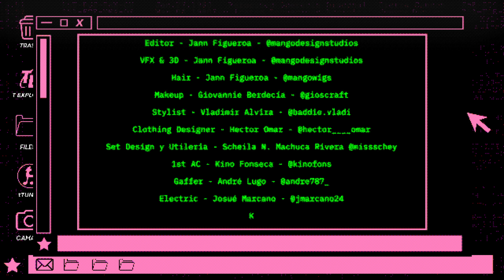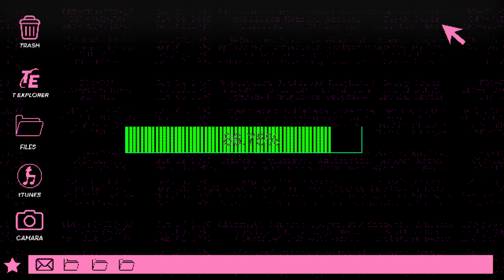Villano Antillano - CamGirl (Video Oficial)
Villano Antillano - CamGirl
Prod by Young Martino
Mix & Mastered by Nando Beatz

Director - Jann Figueroa - @mangodesignstudios
DP - Jeannice Mustafá - @mustafita
Editor - Jann Figueroa - @mangodesignstudios
VFX & 3D - Jann Figueroa - @mangodesignstudios
Hair - Jann Figueroa - @mangowigs
Makeup - Giovannie Berdecia - @gioscraft
Stylist - Vladimir Alvira - @baddie.vladi
Clothing Designer - Hector Omar - @hector____omar
Set Design y Utileria - Scheila N. Machuca Rivera @missschey
1st AC - Kino Fonseca - @kinofons
Gaffer - André Lugo - @andre787_
Electric - Josué Marcano - @jmarcano24
Key Grip - Antonio Chirino - @chirinoacs
Grip - Sammuel Goire - @goireart
Grip - Jaziel Palou - @sumo_cat
Studio Space - Veo Veo Studios - Giovan Cordero - @veoveoestudio
Production Manager - Vanessa - Desde Las Gradas Productions - @vanemo
PA- Tatiana Gonzalez - @tatizoe
Craft Service - Luis Diverse - @diverse.reverse
Camera Equipment & Lighting - PJ Gaffers - @pjgaffers
Production House - Septimo Piso - @septimopiso7
Assistants & Transportation - Art department - Nicolás Gutierrez del Arroyo y Miguel Baerga
Special Thanks To:
Vintage Furniture - Cosas de Ayer y Hoy
Analog TV Rental - Luis Amed Irizarry - @luisamedirizarry
Cesar O Posada Garcia

Letra:

Skype, Oovoo
por donde tú me llames te lo cojo.
Le gusta cuando traigo el pelo rojo
me fascina que yo sea su antojo.

Chatrou, Badoo
por todos los canales I’ll fuck you.
Grindr, Craigslist
me busco los pesos I go apeshit

Tip me, Tip me
manda los cualtos
pago mis billes sin salir del cuarto
los viejos se me ponen que parecen de infarto
todos son clientes en la zona de reparto

Friki, Friki
yo me toco ellos pagan por verlo
bendecida porque sé moverlo
lo tengo como quiero tenerlo

Webcam honey
bad girl bunny
scam these dummies
for my “It Girl” money
no sospechan, están clueless, me utilizan,
and I use them... ellos pagan, I abuse them
los atrapo después I chanteuse them
y soy picky whenever I choose them
get them high as a kite ‘till I loop them
a mí me gusta ver que deslumbren
que piensen que los deseos se cumplen
que no son parte de la muchedumbre
que yo no tengo malas costumbres
yo soy una santa
yo soy diferente
no como las otras
que no son decentes
yo soy sometida
no soy insistente
debe ser por eso que no salgo de tu mente
porque me odias con un deseo latente
tú lo que eres es un prepotente
y por lo que veo impotente
tsss, mira please stop, detente

Sigo con mi nota poderosa vengo cuki

vendo par de cosas simultáneas doble booking

si me dejo ver es modelito y good looking

los feos se comen al callao, tú eres una rookie

beba, hay que cambiarte el mameluqui

pay attention, lookie! lookie!

dale ven que yo te enseño un par de trukis

no tiene que ver nada con tu beauty